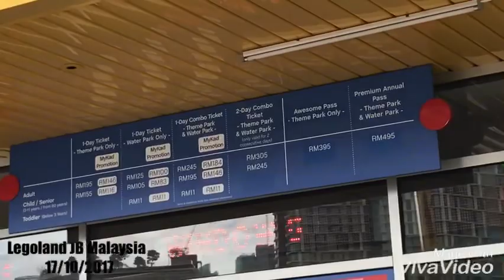Bercuti bersama keluarga di legoland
Legoland jb malaysia